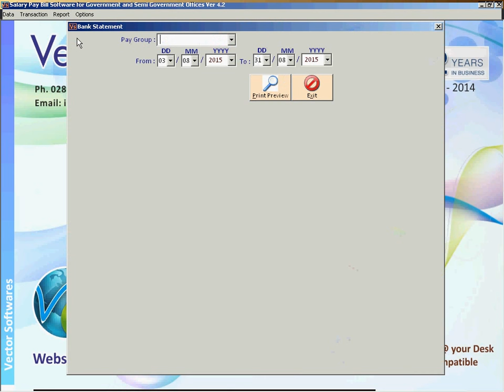4 Salary Bank Statement